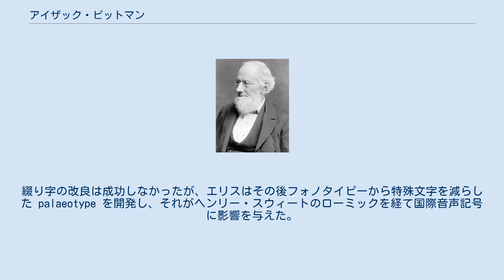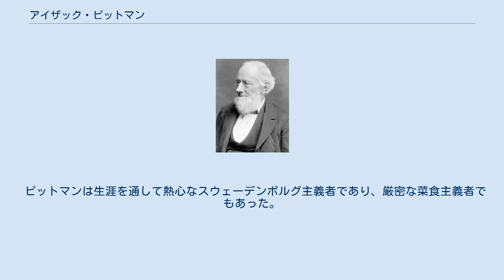アイザック・ピットマン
サー・アイザック・ピットマン（Sir Isaac Pitman、1813年1月4日 – 1897年1月22日）は、イギリスの教育家で、もっとも普及した速記方式であるピットマン式の発明者。
 ピットマンはウィルトシャーのトロウブリッジで生まれた。
1839年からバースに創立した私立学校で教師として働いていたが、速記の仕事に専念するために1843年に退職した。
 1837年にピットマン式の速記法を発明した。
それ以前にピットマンはテーラー式速記を学んでいたが、テーラー式にくらべてピットマン式は点の位置で母音を区別でき、線の太さで有声子音を表わすなどの工夫があった。
当時の速記方式は綴り字によるものと音声によるものがあったが、ピットマンは音声による速記の方が優れているとして、自身の速記方式を当初「Stenographic Sound-Hand」と呼んでいた。
ピットマン式は単に優れていただけでなく、普及のために熱心に努力したこともあって、他の方式を淘汰して英語圏の代表的な速記方式として知られるようになった。
 速記に関する功績によって、ピットマンは1894年にナイトの称号を贈られた。
 速記以外に、英語の綴り字の改良も主張した。
1843年から音声的な綴り字のための月刊誌「The Phonotypic Journal」を編集した（後に「The Phonetic Journal」と改名）。
アレクサンダー・ジョン・エリスとともに音声的な正書法（フォノタイピー）を開発し、それを使った書物を出版した。
綴り字の改良は成功しなかったが、エリスはその後フォノタイピーから特殊文字を減らした palaeotype を開発し、それがヘンリー・スウィートのローミックを経て国際音声記号に影響を与えた。
 ピットマンはハーバート・スペンサーとともに、十二進法の初期の推進者としても知られる。
十二進法で必要となる十と十一のための数字として、それぞれ2と3を180度回転させた文字（ および ）を使うことを主張した。
これらの記号はUnicodeにも収録されている。
 ピットマンは生涯を通して熱心なスウェーデンボルグ主義者であり、厳密な菜食主義者でもあった。